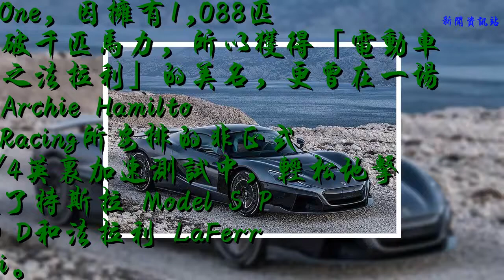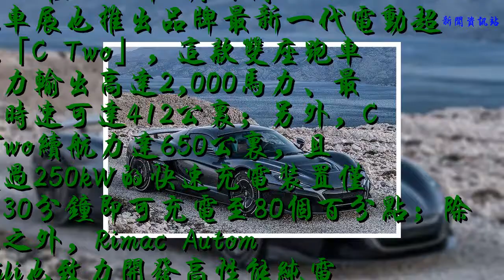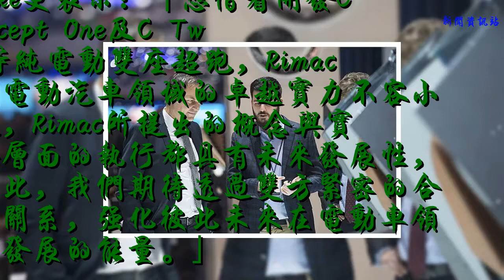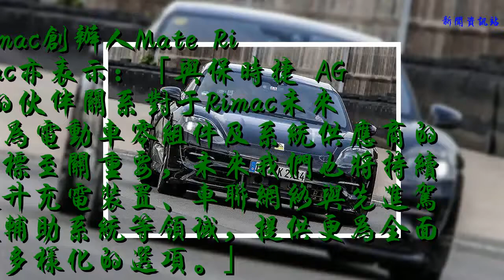保時捷加碼電動車投資，與Rimac展開深度合作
保時捷原廠日前宣布與克羅埃西亞電動超跑品牌Rimac Automobili合作、并持股10%，而Rimac本身著重研發生產電動車零組件等業務，先前亦發表Concept One與C Two兩款純電超跑，保時捷原廠認為其背景與定位，相當符合品牌近期亟欲發展Mission E電動家族的規畫，遂與Rimac展開深度合作。

保時捷原廠日前宣布與克羅埃西亞電動超跑品牌Rimac Automobili合作、并持股10%，展現保時捷亟欲發展電動車事業的企圖心。

 品牌首款純電作品「Taycan」即將登場，保時捷積極與Rimac合作

2018年6月初，除了先前曾在2015年法蘭克福車展發表純電概念轎跑Mission E、2018年日內瓦車展發表Mission E Cross Turismo純電概念跨界車等，保時捷也正式公布品牌旗下首款Mission E電動家族量產車款，將定名為「Taycan」，并預計于2019年投產。原廠甚至更確認會持續擴張Mission E家族，預計在2022年前，逐步提高電動車領域的開發預算，預計將投入60億歐元的經費，展現保時捷對純電產品的展望與期待，所以Rimac尋求這樣專精于電動車領域的合作伙伴，對保時捷而言可說是相當重要。

2018年6月初，保時捷正式公布品牌旗下首款Mission E電動家族量產車款，將定名為「Taycan」，并預計于2019年投產。所以Rimac尋求這樣專精于電動車領域的合作伙伴，對保時捷而言可說是相當重要。

 2009年以來快速發跡，Rimac電動超跑展現強悍性能

而關于Rimac品牌的歷史，最早可回溯至2009年，當時30歲的創辦人Mate Rimac于克羅埃西亞Zagreb自家車庫展開研究并快速發跡，研發融合極限速度與駕馭樂趣的純電超跑車款，并成功在2016年3月日內瓦車展上發表量產版Concept One，因擁有1,088匹、破千匹馬力，所以獲得「電動車界之法拉利」的美名，更曾在一場由Archie Hamilton Racing所安排的非正式1/4英里加速測試中，輕松地擊敗了特斯拉 Model S P90 D和法拉利 LaFerrari。

2016年3月日內瓦車展上，Rimac發表量產版Concept One，因擁有1,088匹、破千匹馬力，所以獲得「電動車界之法拉利」的美名。
Rimac在2018年3月日內瓦車展也推出品牌最新一代電動超跑「C Two」，這款雙座跑車動力輸出高達2,000馬力、最高時速可達412公里；另外，C Two續航力達650公里，且透過250kW的快速充電裝置僅需30分鐘即可充電至80%；除此之外，Rimac Automobili也致力開發高性能純電動力系統及電池系統。

Rimac在2018年3月日內瓦車展也推出品牌最新一代電動超跑「C Two」，這款雙座跑車動力輸出高達2,000馬力、最高時速可達412公里。

 保時捷持股10%，未來深化與Rimac合作

保時捷執行董事會副主席與財務及IT董事會成員Lutz Meschke更表示：「憑借著開發Concept One及C Two等純電動雙座超跑，Rimac在電動汽車領域的卓越實力不容小覷，Rimac所提出的概念與實際層面的執行都具有未來發展性，因此，我們期待透過雙方緊密的合作關系，強化彼此未來在電動車領域發展的能量。」

保時捷 AG執行董事會副主席與財務及IT董事會成員Lutz Meschke(左)，以及Rimac Automobili創辦人Mate Rimac(右)。
而Rimac目前總計雇用約400名員工，主要致力于高壓電池技術、電動汽車動力系統以及人機數碼界面(HMI) 開發。Rimac旗下另外一家子公司 Greyp Bikes則創立于2013年，專注于開發與生產電動自行車。
Rimac創辦人Mate Rimac亦表示：「與保時捷 AG 的伙伴關系對于Rimac未來成為電動車零組件及系統供應商的目標至關重要，未來我們也將持續提升充電裝置、車聯網絡與先進駕駛輔助系統等領域，提供更為全面且多樣化的選項。」

 保時捷攜手Rimac全力發展Mission E家族？后續發展值得關注

由于目前保時捷原廠僅指出會在2019年推出「Taycan」的量產版，但按照原廠不斷替其暖身造勢的節奏來看，或許保時捷選擇提前于2019年上半年正式發表品牌首款量產電動車，亦是相當有機會，新車售價預估則將落在現行Cayenne車系與Panamera車系之間。我們后續仍會持續追蹤保時捷與Rimac合作后帶來的變化，并密切注意Taycan的相關消息，替讀者帶來第一手的最新報道。